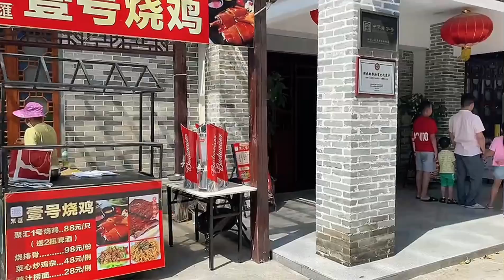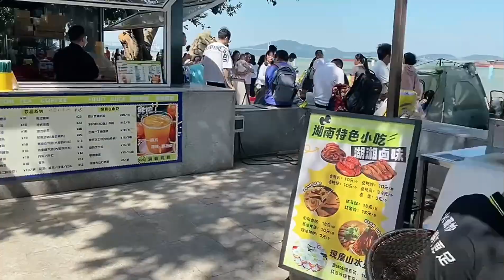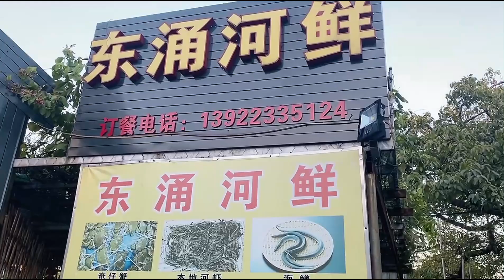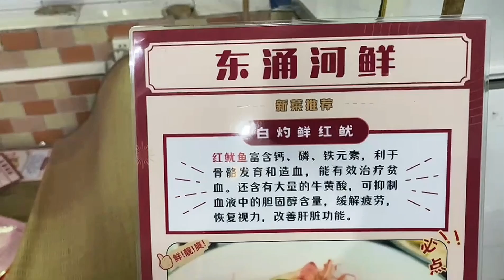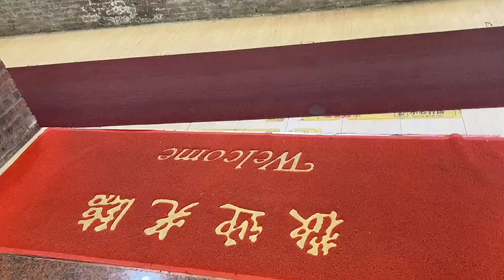廣州南沙區天後宮濱海沙灘，假期出遊人山人海，海邊娛樂活動親子出遊好去處